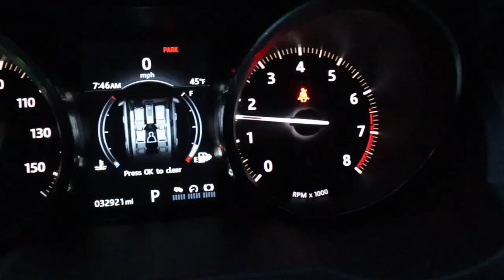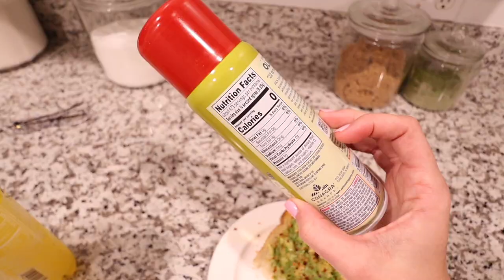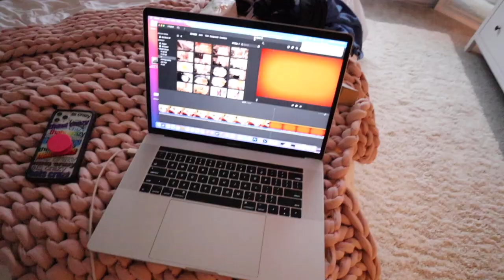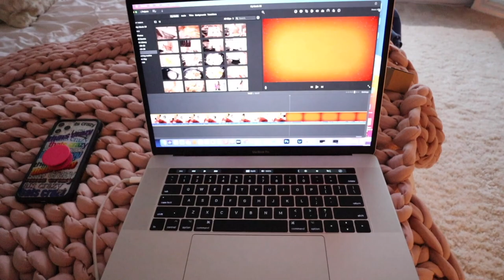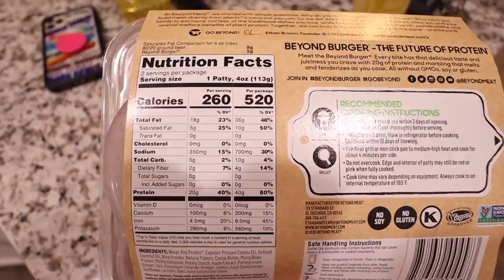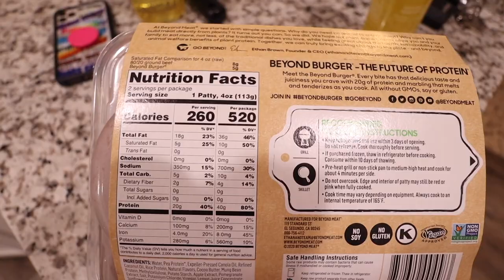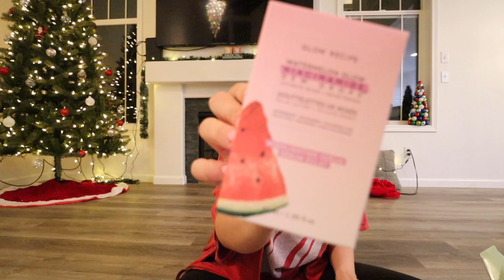IKEA FURNITURE SHOPPING FOR OUR NEW HOUSE!!! Vlogmas Day 16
I cant believe were already on Vlogmas Day 16. like wut. In todays vlog we go Ikea furniture shopping for our new house! Hope you enjoy!